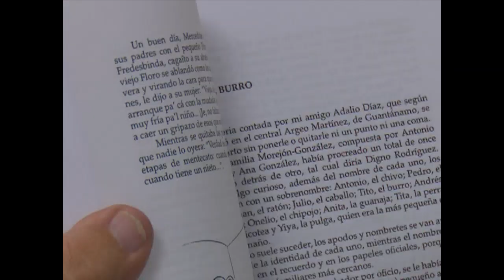Novedades de editorial Mecenas de Cienfuegos en Feria Internacional del Libro de La Habana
La editorial Mecenas, de Cienfuegos, presentó tres ejemplares en esta 31 edición de la Feria Internacional del Libro en La Habana. Las novedades literarias llegarán a la provincia para el disfrute local durante el mes de marzo.